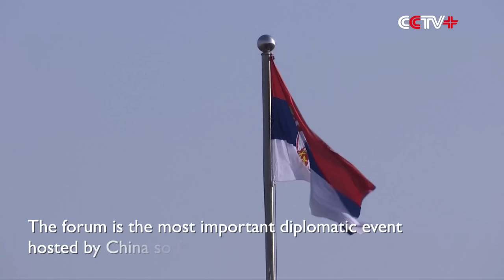Serbian President Arrives in Beijing for Belt and Road Forum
Serbian President Aleksandar Vucic arrived in Beijing on Monday to attend the third Belt and Road Forum for International Cooperation (BRF) scheduled for Tuesday and Wednesday in the Chinese capital.